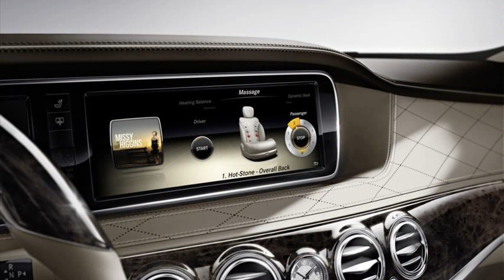mercedes benz s class 2013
mercedes benz s class 2013 launch date
mercedes benz s class 2013 price in india
mercedes benz s class 2013 vs bmw